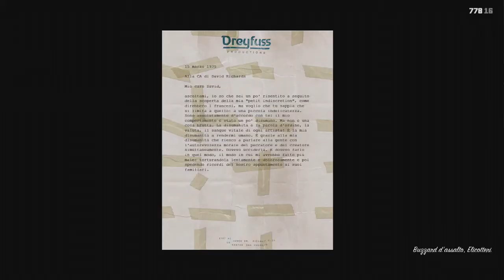GTA 5 VideoGuida Un astro nascente a winewood 50 Frammenti lettera